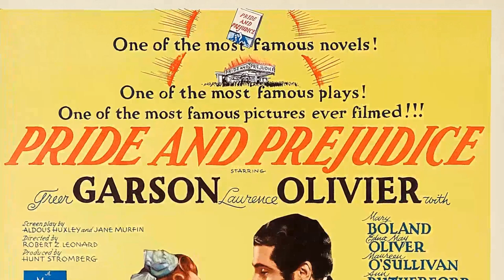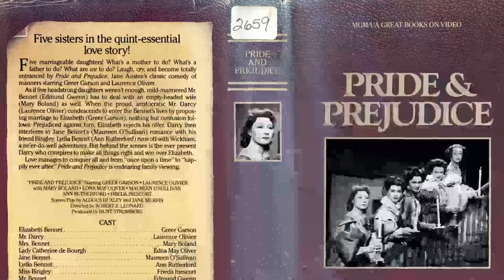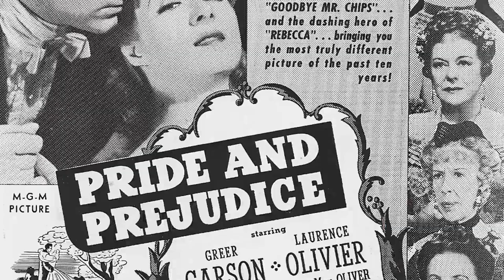Pride and Prejudice Movie - Film Treasures Barely Anyone Remembers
Greer Garson as Elizabeth Bennet
Laurence Olivier as Mr. Darcy
Mary Boland as Mrs. Bennet
Edna May Oliver as Lady Catherine de Bourgh
Maureen O'Sullivan as Jane Bennet
Ann Rutherford as Lydia Bennet
Frieda Inescort as Miss Bingley
Edmund Gwenn as Mr. Bennet
Karen Morley as Mrs. Collins
Heather Angel as Kitty Bennet
Marsha Hunt as Mary Bennet
Melville Cooper as Mr. Collins
Edward Ashley as Mr. Wickham
Bruce Lester as Mr. Bingley
E.E. Clive as Sir William Lucas
Vernon Downing as Capt. Carter
Marjorie Wood as Lady Lucas
Marten Lamont as Mr. Denny
May Beatty as Mrs. Philips
Gia Kent as Anne de Bourgh
Lowden Adams as Committeeman
Claud Allister as Mr. Beck
Wilson Benge as Flunky
Art Berry Sr. as Footman
Barlowe Borland as Dr. MacIntosh
Elspeth Dudgeon as Mrs. King
Frank Elliott as Mathews
Hugh Greenwood as Canon Stubbs
Ben Hall as Poet
Payne B. Johnson as School Boy
Bella Lewitzky as Dancer
Gwendolyn Logan as Mrs. Stubbs
Louis Payne as Mr. Phillips
Clara Reid as Maid in Parsonage
Buster Slaven as Beck's Assistant
Gerald Oliver Smith as Col. Fitzwilliam
Wyndham Standing as Committeeman
David Thursby as Groom